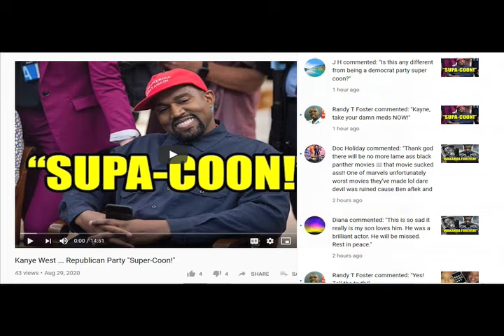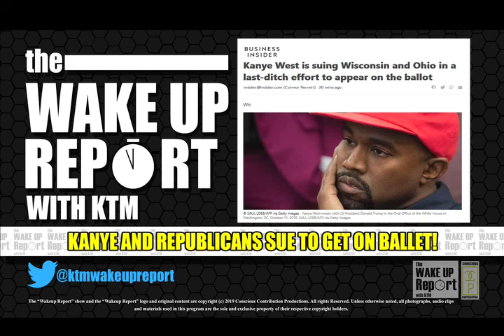kanye And Republicans Sue To Get On Ballet!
Late Registration part 2! Kanye West and Republicans sue to get on ballet after they were 14-seconds late turning in signatures.